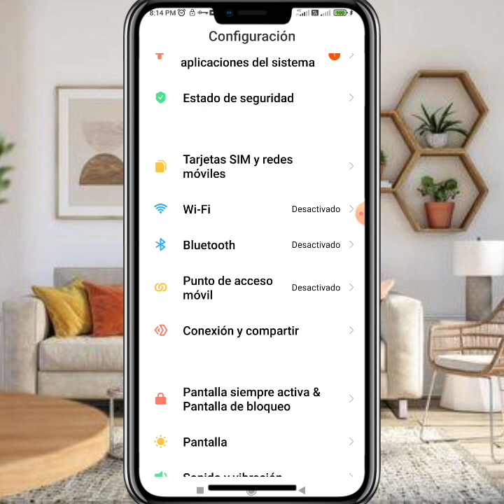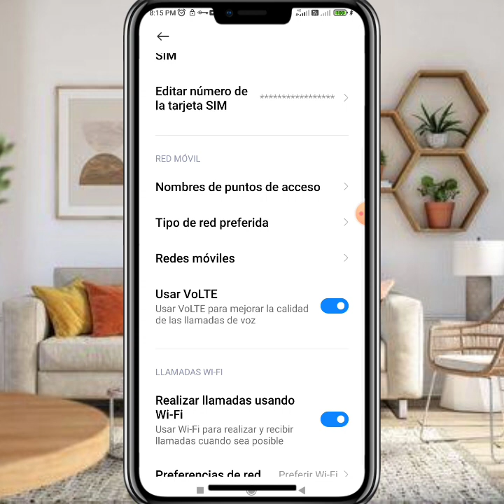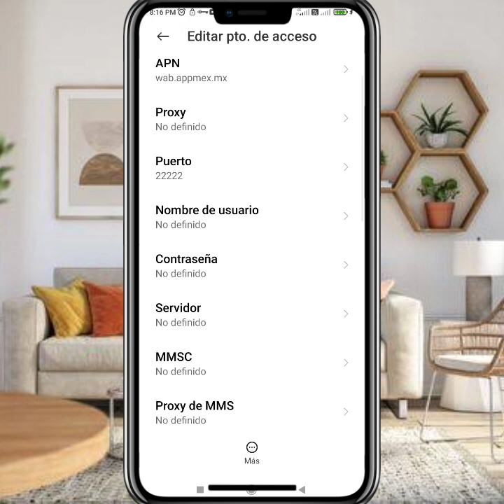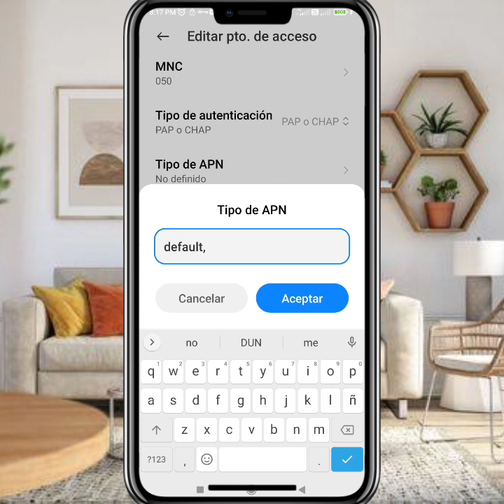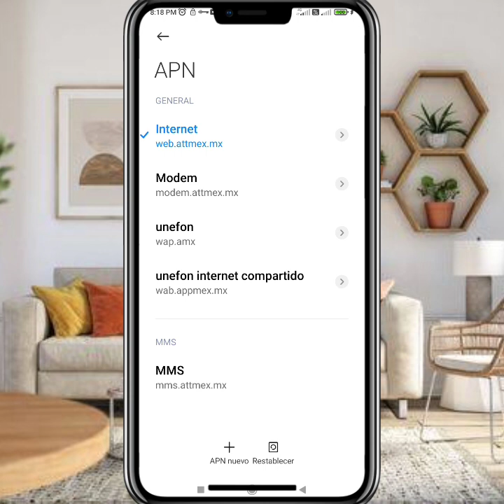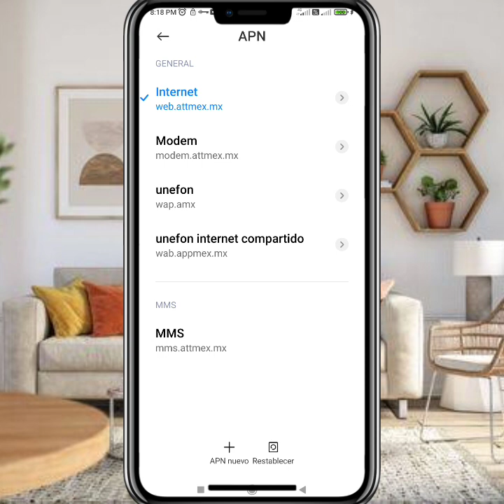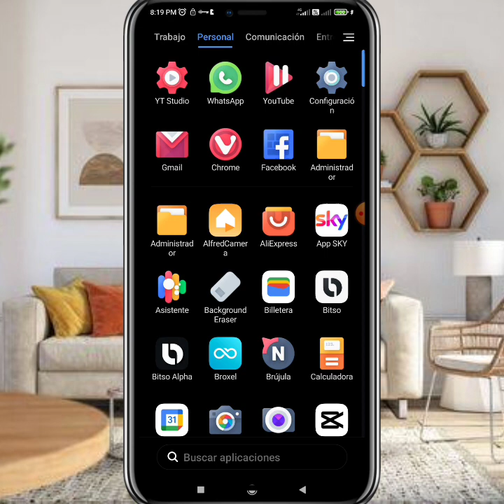COMPARTIR INTERNET DE UNEFON 100% FUNCIONAL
HAS ESTO Y PODRAS COMPARTIR TU INTERNET DE UNEFON